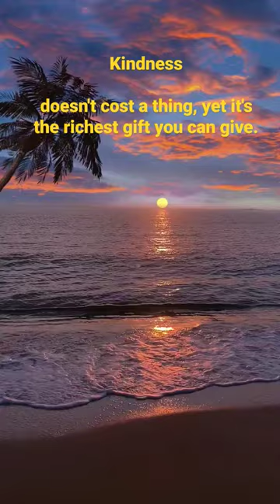Kindness costs nothing, yet it's the richest gift you can give.